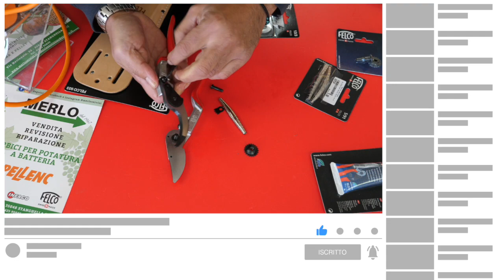FELCO 13 cambio lama e manutenzione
In questo video dimostriamo come sia semplice la sostituzione della lama della forbice Felco 13. L'operazione di smontaggio mostrata in questo video può essere utile anche in caso vogliate effettuare una manutenzione approfondita dei vari elementi della forbice.

Di seguito potete trovare la nostra sezione shop dedicata alle forbici e accessori Felco

Merlo Servizi per l'Agricoltura
Via Nazionale, 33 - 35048 STANGHELLA (PD)